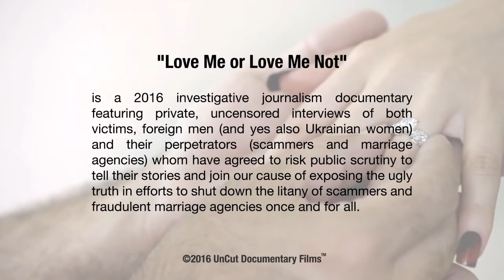Mail Order Bride 8